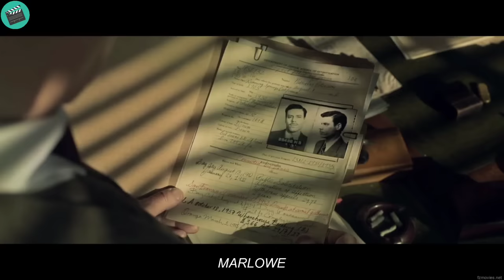There's no case this old man can't solve❗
this is the short full recaps MARLOWE